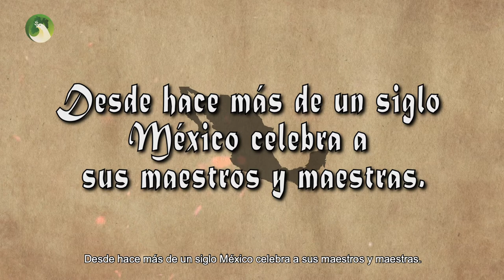15 de mayo Día del Maestro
¡Muchas felicidades a todas y todos los maestros en su día!

Su noble labor continúa forjando futuras generaciones.